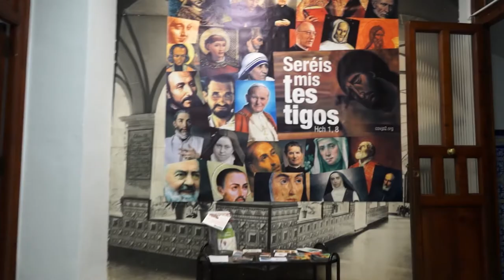¿Quieres conocer a Dios? Descubre la nueva casa del seglar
Jóvenes de Valencia nos reunimos todos jueves a las siete en la casa del Seglar (iglesia de san Lorenzo) para conocer mejor a Dios, en la iniciativa "Jóvenes que dejan huella". Allí disfrutamos de una catequesis, tenemos la oportunidad de confesarnos, recibimos la Eucaristía y permanecemos en oración ante el Santísimo.